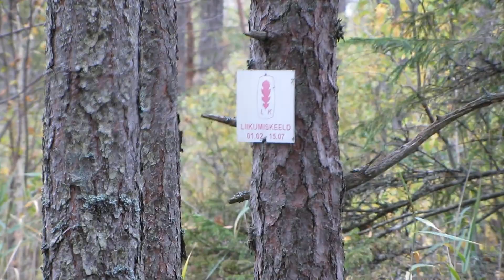2017 Muraka raba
Jõgeva õpetajate sügismatk "Oktoobripäike 14" Muraka rabas
30. september - 1. oktoober 2017